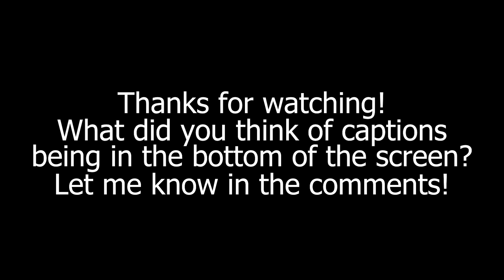The Civi's Are Just Collateral Damage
3 actual clowns (for once) steal stuff and use paintball guns for nefarious deeds against hostages

Voices:
Trey: Red
Machine: Green
Morgan: Pink